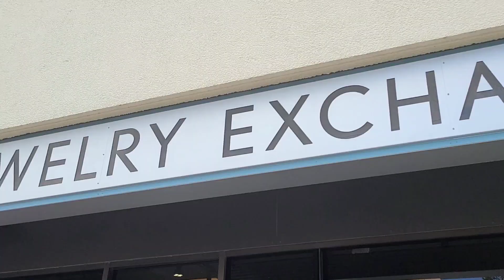Vợ Chồng SƠN LEO Giao RAU MUỐNG Mua VÀNG-KIM CƯƠNG Giảm Giá Dịp Lễ ĐỘC LẬP ở MỸ